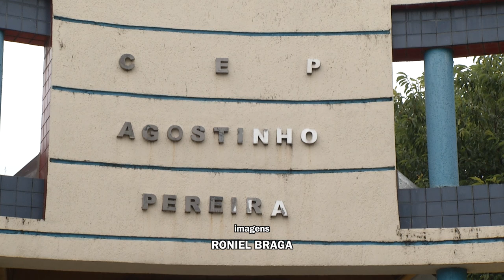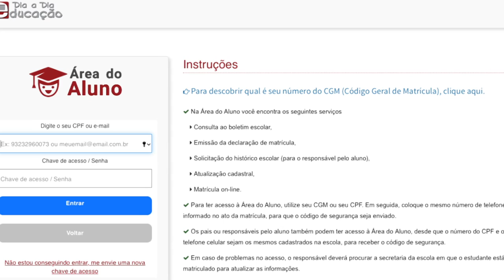Secretaria de Educação divulga calendário escolar de 2023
Educação: A Secretaria de Estado da Educação e do Esporte do Paraná divulga calendário escolar referente ao ano letivo de 2023